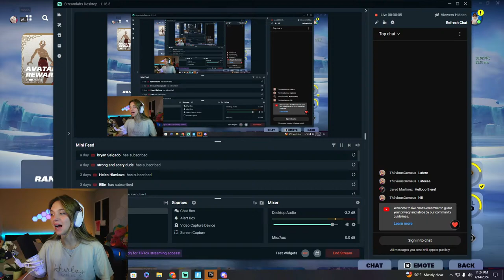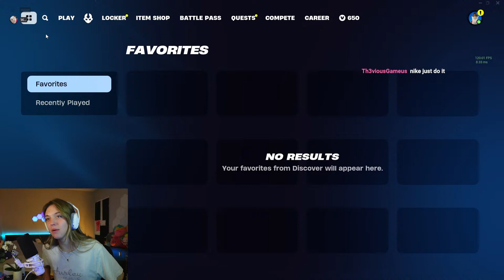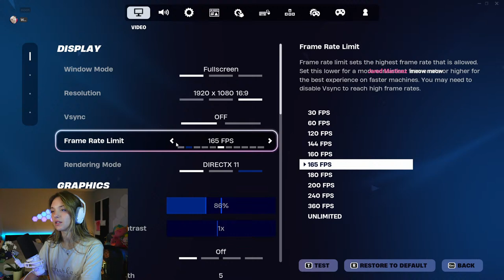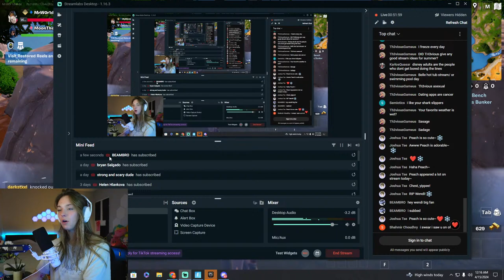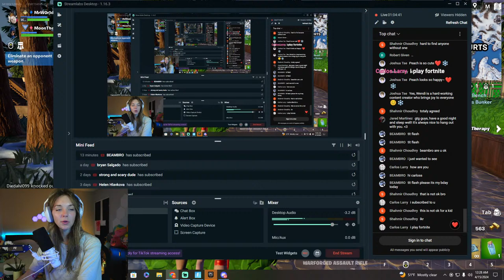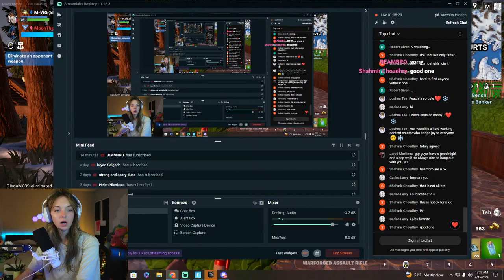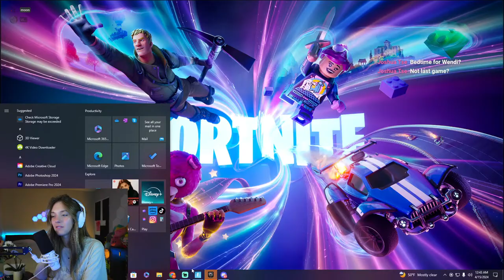time to be a cozy gamer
Hello! Welcome to gaming on youtube I thought I could play some games on my youtube live while I have my normal streams over on twitch so enjoy my super chill gaming streams!!